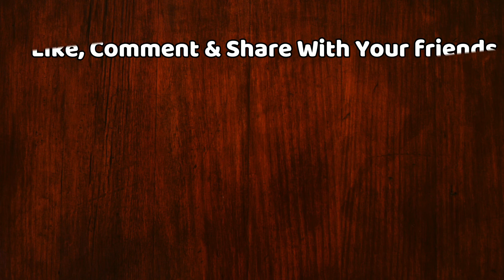Bigg Boss 13 : Rashmi Desai और Arhaan Khan के बीच हुआ Breakup | टूटा रश्मि देसाई का दिल | Day 79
Bigg Boss 13 : Rashmi Desai's Breakup With Arhaan Khan At Bigg Boss House | Day 79 | BB 13 | Bigg Boss 13 Latest News | Bigg Boss 13 Latest Updates | Bigg Boss 13 Tonight Episode 79